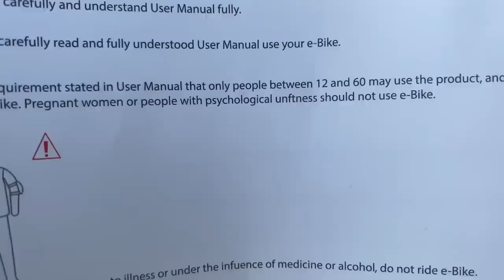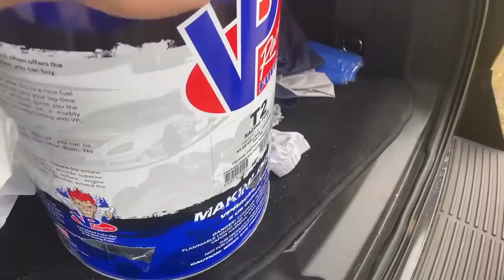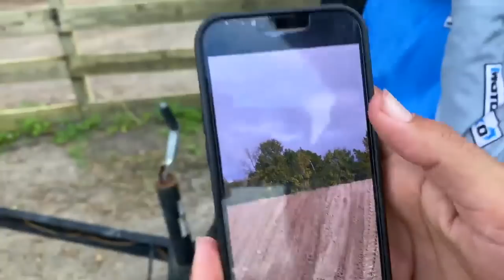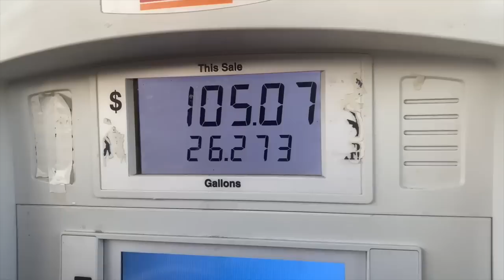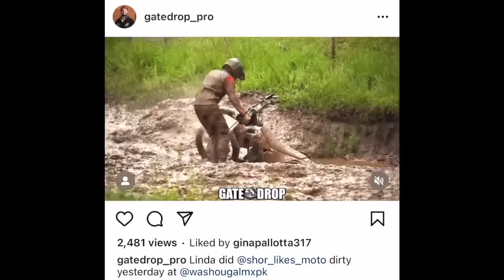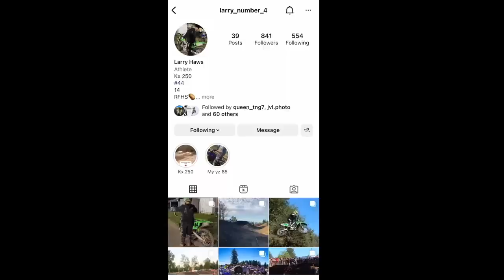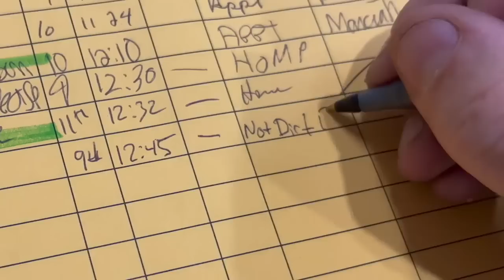BEST of VLOG EPICNESS | 2022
Funny moments and best memories vlogging in 2022.
Thanks to everyone who stood with us in 2022. Lets go 2023!

00:00 - 01:06 - New Years 2022
01:07 - 01:44 - Backyard Pit Bike Ramps
01:45 - 04:51 - Lillian is 15
04:52 - 07:14 - Florida Shenanigans
07:15 - 12:10 - Florida Motocross Training Riding
12:11 - 17:21 - Jett and Hunter Lawrence Ride Day
17:22 - 18:26 - Random Dirt Bike Footage
18:27 - 20:50 - Daytona Supercross
20:51 - 22:01 - Cross Country Road Trip
22:02 - 23:36 - St George
23:37 - 27:06 - Northern Utah
27:07 - 28:28 - First time jumping a Freestyle MX Ramp
28:29 - 29:03 - Mason Sendy at OCA
29:04 - 34:04 - Summer in the PNW
34:05 - 38:52 - Luke’s first time hitting the Washougal Triple
38:53 - 44:33 - Riding Dirt Bikes with Friends
44:34 - 45:17 - Luke Breaks his Arm
45:15 - 47:09 - One Last trip to Utah